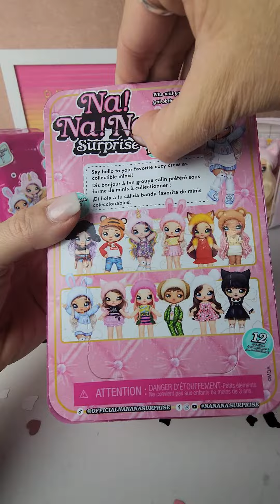Unboxing Na! Na! Na! surprise minis I Unboxing toys l Mini Fashion Dolls l ASMR